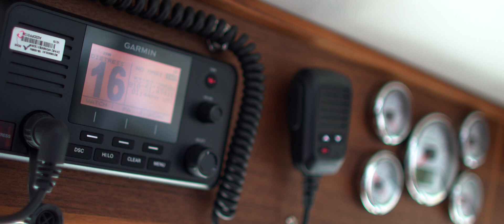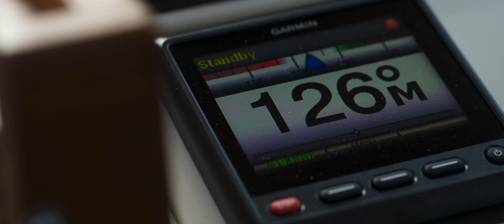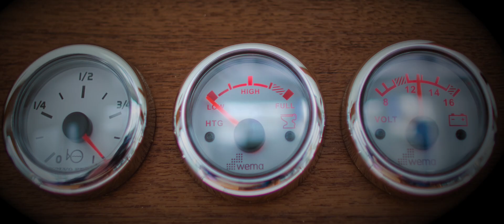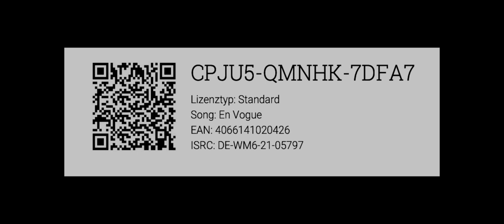Botnia TARGA 27.2 TARFISH | The 4x4 of the Sea | TARGA Yachten Hamburg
Basierend auf dem Rumpf der neuen Targa 27.2 bietet die 27.2 Tarfish  Pro außergewöhnliche Sicherheit und Handhabung auch unter schwierigsten Bedingungen. Die geräumige Kabine des Bootes sorgt dafür, dass Sie bequem reisen können, während die hervorragende Sicht durch die Fenster des Pilothouses zu Ihrem Fahrspaß beiträgt